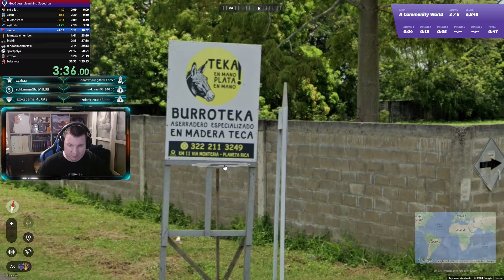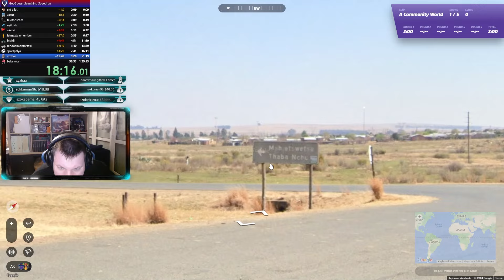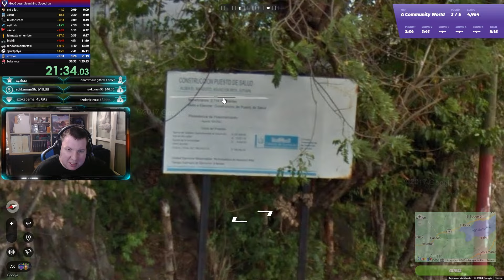Egy órát javítottam az előző rekordomon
00:00 Élő állat
00:14 Vasút
00:46 Telefonszám
00:53 Nyílt víz
03:13 Zászló
06:25 Félmeztelen ember
07:02 Bicikli
11:53 Rendőr/mentő/taxi
13:35 Sportpálya
16:15 Szobor
24:32 Babakocsi